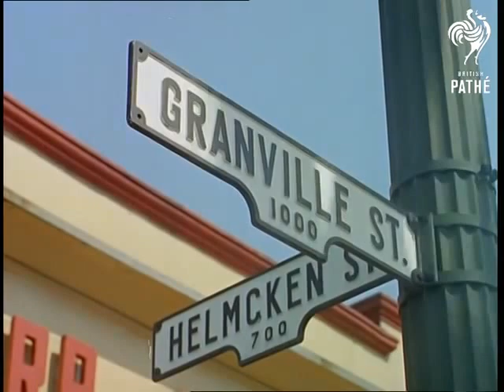British Newsreel footage of Vancouver in 1958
The film starts with the flight of a Trans-Canadian Airlines Lockheed Super Constellation L-1049G CF-TGF from the Heathrow to YVR/Vancouver International Airport.

0:20 The coast mountains, not the Rockies
0:41 Not Hudson Bay but I am not sure where this is, it looks like a reservoir
0:49 Some good shots of YVR in 1958
1:15 Some "Red Indians" dancing
1:35 Vancouver Harbour as seen from Stanley Park
1:42 the 1000 block of Granville Street
1:52 Oakridge I think
2:24 Prospect Point
2:48 unknown suburb of Vancouver, what is your guess?
2:55 Lions Gate Bridge
3:03 Kits Beach